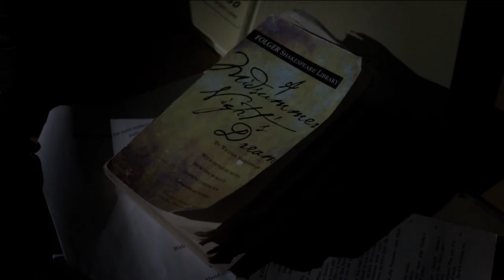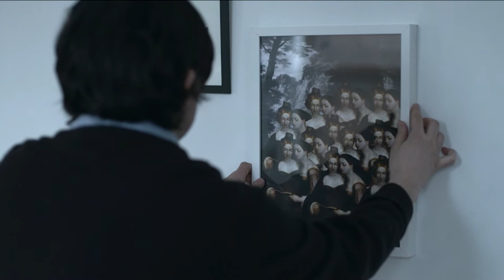HERMIA & HELENA (2016) dir. Matías Piñeiro - trailer oficial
HERMIA Y HELENA
Dir. Matías Piñeiro / 2016 / Estados Unidos-Argentina / 87 min.

Duración: 87 min.
Idioma: Inglés, Español
Año: 2016
País: Estados Unidos, Argentina
Género: Comedia, Drama

Reparto: Agustina Muñoz, Mati Diop, Dustin Guy Defa, Keith Poulson, Dan Sallitt, Maria Villar, Julián Larquier, Romina Paula

Director: Matías Piñeiro
Guionista: Matías Piñeiro
Director de fotografía: Fernando Lockett
Montaje: Sebastián Schjaer
Sonido: Mercedes Tennina, Sean Dunn
Productores: Graham Swon, Melanie Schapiro, Jake Perlin, Andrew Adair

Companías productoras: Trapecio Cine, Ravenser Odd, Cinema Conservancy

Camila, una joven directora de teatro, viaja de Buenos Aires a Nueva York a una residencia artística para trabajar en una traducción de “El sueño de una noche de verano” de William Shakespeare. Al llegar, pronto se da cuenta de que su trabajo no compensa la ausencia de los amigos y del amante que dejó en Argentina. Cuando comienza a recibir una serie de postales misteriosas de Danièle, una ex participante en la misma residencia, Camila replantea sus objetivos y emprende una búsqueda de respuestas sobre su pasado. “Hermia & Helena” combina actores del repertorio bonaerense de Matías Piñeiro, con incondicionales de la escena independiente de Nueva York (Keith Poulson, Dustin Guy Defa, Dan Sallitt). Una película de callejones sin salida y nuevos comienzos, navegando en digresiones amorosas. A través de un espejo de hemisferios e idiomas, las palabras de Shakespeare chocan con los enredos de la vida digital moderna.

Estreno en México: Agosto 11, 2017